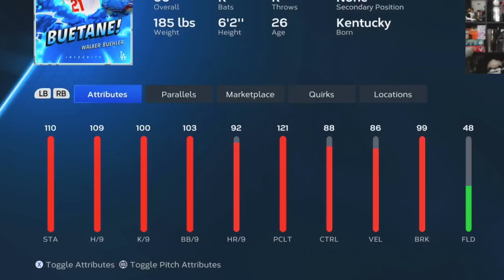I Put *NEW* 99 KYLE SCHWARBER On My GOD SQUAD 😍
99 Kyle Schwarber and Walker Buehler are the newest diamond duos in MLB the show 23 diamond dynasty! 👍🏻

Koogs46
Shelfy
YourFriendKyle
Adams Samual
Littlemann17
DaddyDimmuTV
McGunski
Dodgerfilms